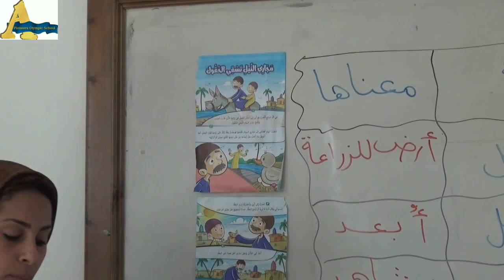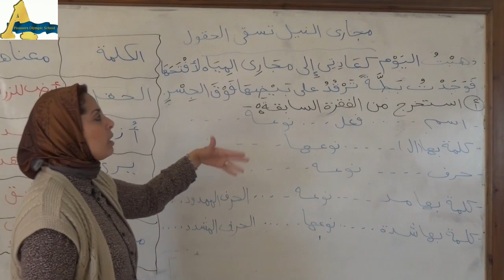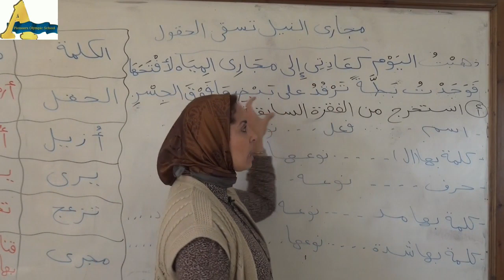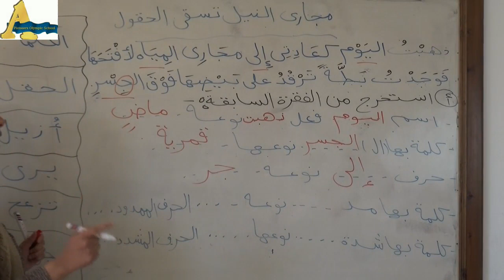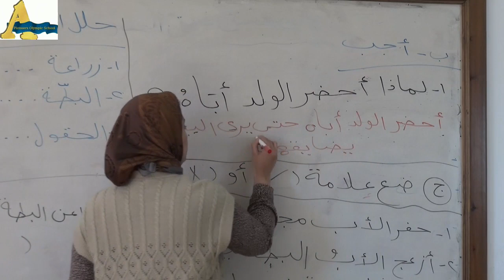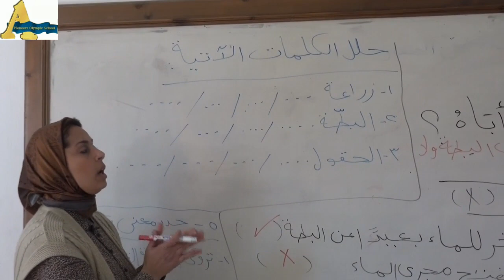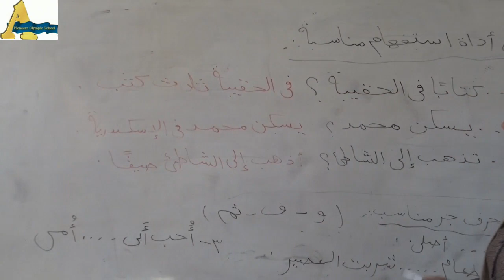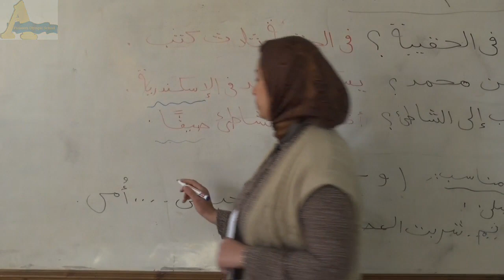الصف الثاني الابتدائي اللغة العربية درس مجاري الماء تسقي الحقول - مراجعة